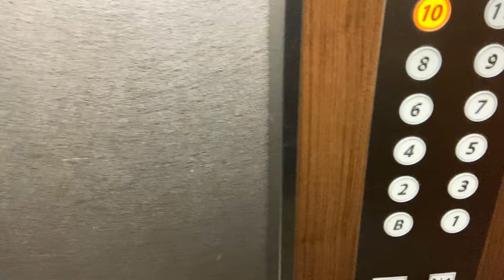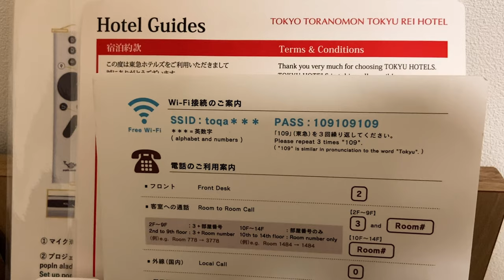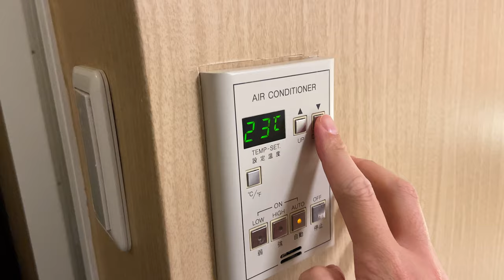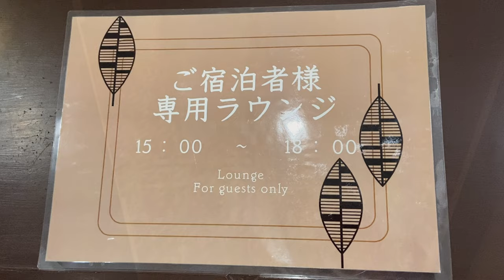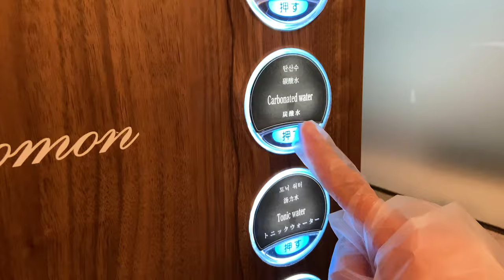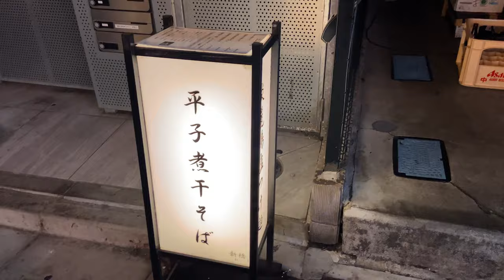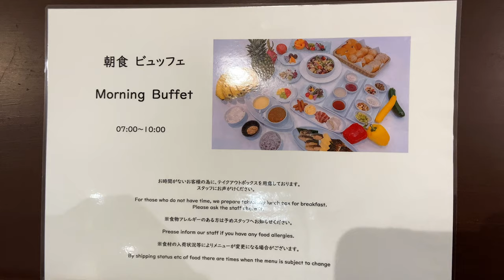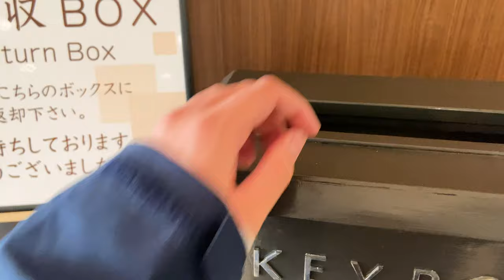Stay at $30 private theater hotel in Tokyo,Japan | Tokyu REI Hotel 🇯🇵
This hotel has ceased operations as of March 31, 2023.

This time, I stayed at "Tokyo Toranomon Tokyu REI Hotel", which is located in Tokyo Toranomon and is cheap and has abundant services and is ideal for sightseeing and vacations.
This time I stayed at the "Theater Room Plan with Breakfast", so the room was equipped with a projector. It was great to be able to enjoy NETFLIX and Youtube on the big screen ☺️
In addition, the hotel has a drink bar open in the guest lounge from 15:00 to 18:00, where you can enjoy soft drinks and coffee, as well as sour, cocktails, highballs and shochu. 🍻
At breakfast, you can enjoy a variety of side dishes, salads, curries and minestrone, and you can start from the morning with full energy 👍
In a good location in the center of the city, there is no other hotel with such a good service and cospa!

Please try to stay when you come to Japan!

・Theater room plan with breakfast
    ¥7500JPY / 2persons ($61.87USD / 2per)

・Travel Alone Idea - Luxury FIRST CLASS Capsule Hotel Experience 😆 Tokyo, Japan 🇯🇵 カプセルホテル 東京 ファーストキャビン 高級 豪華 ファーストクラス
・Travel Alone Idea - Auto-Reclining Bed Capsule Hotel in Japan 😪🛌 The Millennials Shibuya Tokyo カプセルホテル ザ・ミレニアルズ渋谷 東京